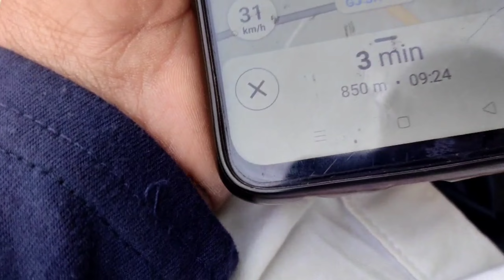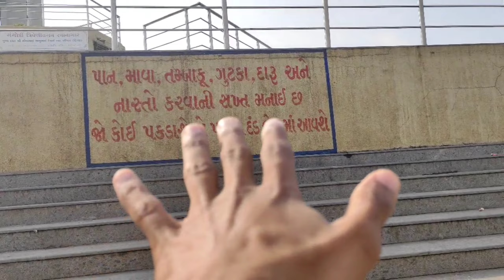vlog 32 || Happy New Year 2022 Video || 1st January Full Video || Galteswar mahadev mandir SURAT 🥰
Hey I'm Sumit Rastogi back with a new blog video...

So aaj 1st January  hai or ek taraf se dekha jai toh new year bhi aaj hi hai hamare yaha toh aaj mnaya jata hai isliye me bhi mna raha hun HAPPY NEW YEAR MY FAMILY 😇🥰..

Aaj me or mere bhai morning me 8 baje se nikal chuke hai Galteswar mahadev mandir ke liye..  or waha gai ghume or waha ka nazara dekhe toh aap log bhi jaa kal yaha ghom skte hai..

Galteswar Mahadev Mandir ke bare main :

GALTESHWAR MAHADEV TEMPLE Galteshwar Mahadev Temple Surat Galteshwar Mahadev Temple - History, Timings, Entry Fee, Photography, Parking, Accommodation, Location, Best Time to Visit, Online Booking and How to Reach.  Galteshwar Mahadev Temple History: Galteshwar Mahadev Temple is one of the popular temple situated in Gujarat.

This temple is popular as one can darshan all the twelve Jyothir Lings (Lord Shiva In the form of Jyothir Ling).  The temple has a unique architecture, its resemblance to the eight- sided temple model of red stone carvings.

This was constructed in Solanki era (10th to 13th century).  The temple at banks of the river Tapi.

The temple has well organized the bathing facilities in the river water of Tapi river.  One can swim and dip in this clean and clear shallow water of Tapi river.  At the bank of the Tapi river.  The temple has a giant idol of Lord Shiva.

The temple premises also provided with bhajan area, where devotees perform bhajans, kirtans to Lord Mahadev.  The temple is heavily crowded during Mondays and on Weekends.  This temple was established in the 10th century with spectacular architecture.  Devotees flock to the temple to seek blessings of Lord Mahadev.  The temple and its surrounding atmosphere are pleasant and the river flowing near the temple soothes the soul.

TAG 🔖